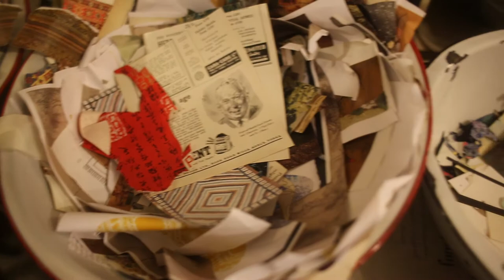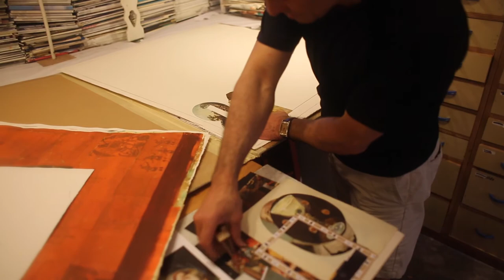Patrick LoCicero - patricklocicero.com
In my Seattle Studio, my images room surrounds me with hundreds of books and cuttings from pages of history books from various cultures, erotica from the Kama Sutra, original letters and journals, encyclopedias, old children’s books, and vintage wall paper. I am intrigued with the past and the associations that can be made with aged surfaces and vintage ephemera. As written by Mathew Kangas in Art ltd, "...he [LoCicero] affirms for the first time that his engine of nostalgia can also point to a present, continuing moment of ecological danger for vulnerable creatures – and the rest of us."

My work makes references to the idea of traveling and the act of moving not only from one place to another but also from one time period to another. MiChelle Jones in the Nashville Arts Magazine writes "Pulling away from the past (1950’s and earlier) and infusing sometimes related or wickedly surprising paper elements is this veteran artists’ way of composing clever, complex pictures.  He shies away from the word ‘nostalgia’ but nevertheless seeks to imbue his paintings with the historical associations of the papers, books and other ephemera he incorporates into his compositions, each painting hinting at a compelling back story waiting to be discovered."

My paintings refer to the idea of traveling as a metaphor for multiple kinds of passage – literally, symbolically and culturally.  I am fascinated by the idea of physically moving from one place to another as well as the concept of moving through memories and associations from one time period to another.

In my paintings, the use of overlap and collage is directly related to the images I depict. I use the collage material to guide me to the iconography that becomes the focus of the painting. The contrasts that are set up between the collaged surfaces and the painted image are as interesting to me as the play between the actual shallow space and the implied deep space. I am always striving for a close material and conceptual relationship between the painted and collaged surfaces of my pieces.

My work is in numerous galleries across the country as well as in important private and public collections internationally including The Dayton Art Museum, The San Francisco Legion of Honor, Swedish Medical Center, Virginia Mason Medical Center, Trinity University, Oregon Health Sciences University, The University of Washington Medical Center, The San Francisco International Airport, The California LEF Foundation, and Croner International, Paris France as well as the Dicke Family Collection in Ohio and the Sarah Berger Family Collection in Delmar, CA. In addition, I have done numerous commissions for multinational companies. My work has been reviewed in The San Francisco Chronicle, The Seattle Times, The Washington Post, Art News, Art Week, Nashville Arts Magazine and Arts ltd. I have been awarded a Maryland State Arts Award and a San Francisco Artist Relocation grant. I received BFA from The Ohio State University and my MFA from the San Francisco Art Institute. I am currently adjunct faculty at Cornish College of the Arts.

Patrick LoCicero